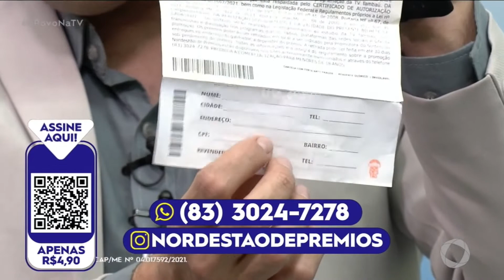Nordestão de Prêmios: resultado do sorteio - 08 02 2022 - O Povo na TV